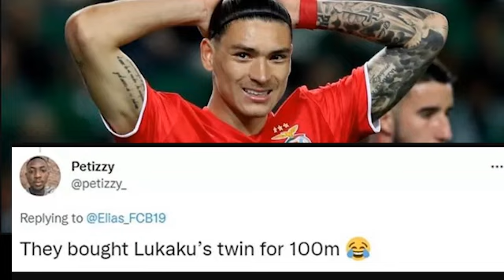POGBA ASHOBORA KUDAKINA WORLD CUP😳/UNITED YAKAMEJEJE KU ISOKO/NUNEZ BAMUHAYE IBYE🤣🤣/KLOOP YABIYAMYE